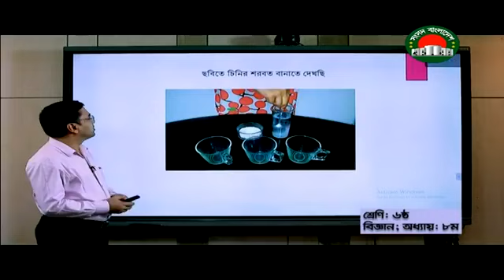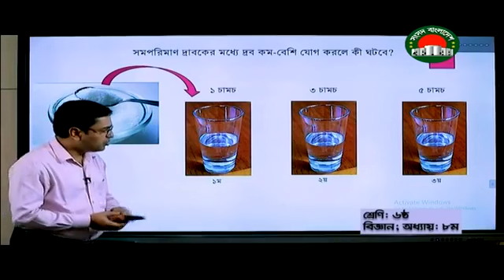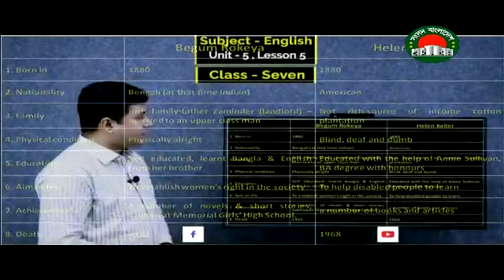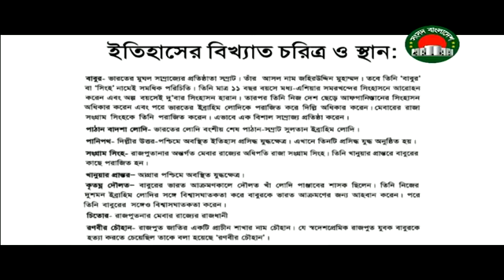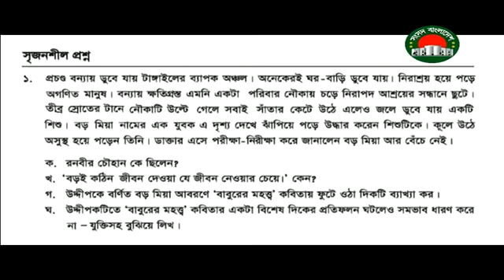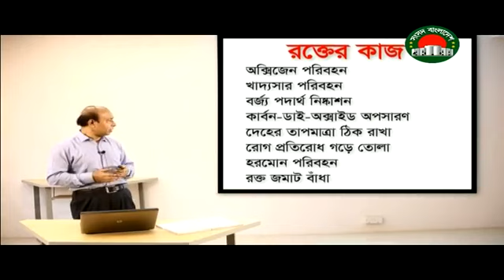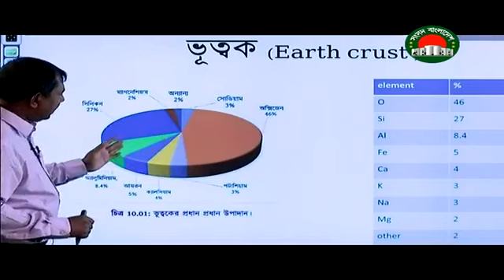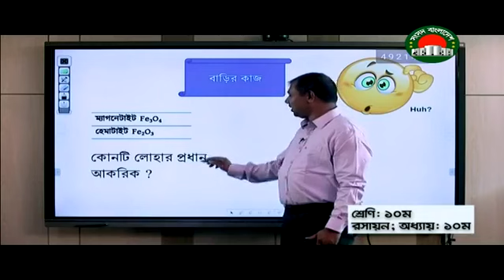শ্রেনী II ৬ষ্ঠ II ১০ম IIআমার ঘরে আমার স্কুলII সংসদ বাংলাদেশ টেলিভিশন II ১৪ জুন ,২০২০ ।